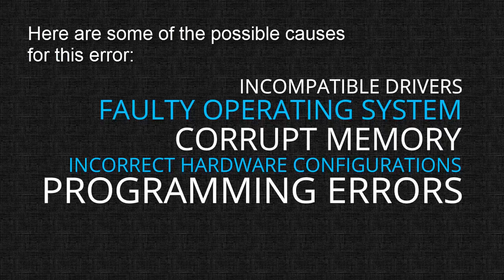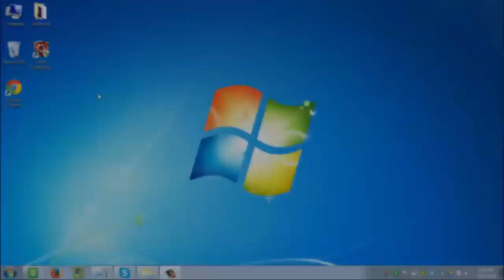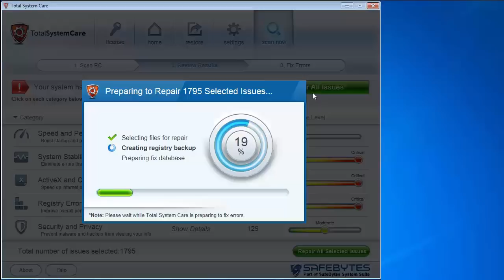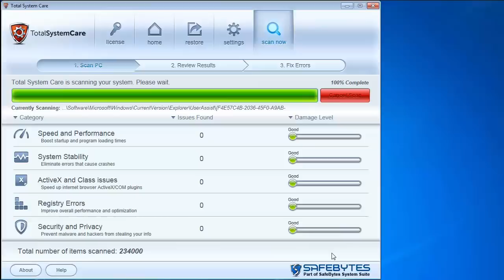How to Fix a Windows PC Crash Dump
Error overview
A crash dump is classified as an unexpected error simply because it can happen anytime. This type of malfunction can happen when a few portions of the processors data or RAM memory are erroneously copied to one or more files.

A Crash Dump usually points to some serious and critical errors with your Computer. Below are some of the possible causes for this error:

Corrupt memory
Incorrect configurations on hardware
Programming errors
Incompatible drivers
Faulty Operating system

Solution

Luckily, there are 3 easy ways to fix this error. You might need to try each of these methods and see which one will work for you.

Method 1
Reinstall the Operating System

a) First, put the setup CD into the computer disk drive. Once you’ve completed this, reboot the pc.

b) Press F8

Press the F8 function key on your keyboard while the pc is re-booting. This takes you to a menu where you should choose “Advanced Boot Options”

c) Click “Repair My Computer”

As soon as you push the F8 option, and do what’s suggested in the last measure above, you must click on “Repair My Computer” and press the “Return/Enter” key.

d) Click on the “Startup Repair”

Search for the start-up repair option, and choose it. Subsequently move to Next. Using this method, the cause of the Crash dump will undoubtedly be recognized, and mended after a thorough scan of your system.

Additionally it is smart to take note of the whole Crash Dump information appears on your screen. Windows supplies you detailed error messages. Write down each of the error codes in  hexadecimal values as well as capital characters as displayed on the screen.

Method 2
Disconnect Hardware and uninstall all Drivers

Disconnect and remove any new hardware that is causing your PC to crash dump. Uninstall any drivers you used to install the hardware. If this solves the problem, contact the hardware manufacturer and request latest and updated device drivers.

Method 3
Install a Repair Utility Tool
Total System Care is a multi-functional repair tool that is integrated with Registry cleaner, Anti-virus and a System Optimizer.

Related Errors:
fix crash dump
crash dump error
crash dump information
blue screen crush dump
crush dump vista